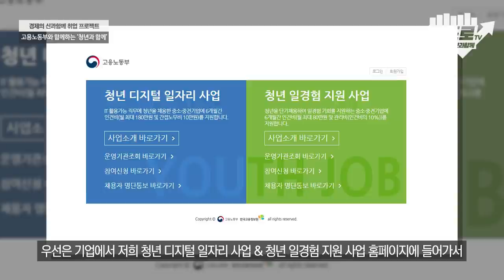취업난에 어려움을 겪고 있는 청년분들 저희가 취업의 길을 알려드리겠습니다 [삼프로TV X 고용노동부 : 취업특집 청년과 함께]